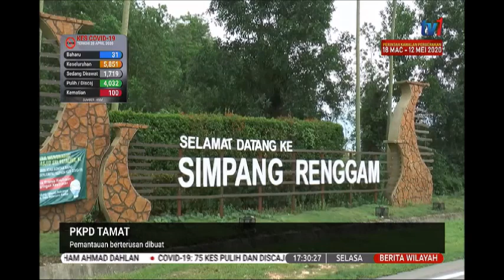28 APR 2020 BERITA WILAYAH - PKPD TAMAT - PEMANTAUAN BERTERUSAN DIBUAT